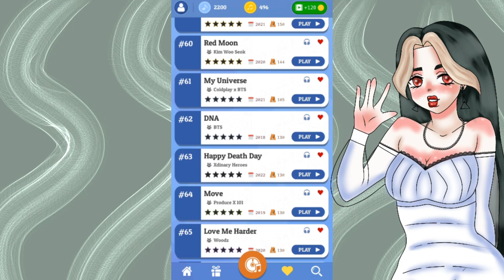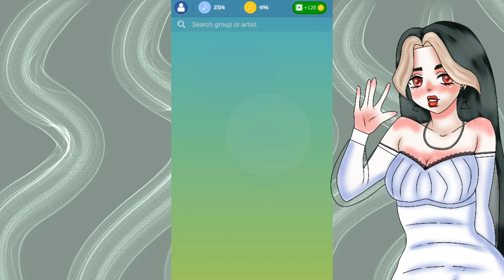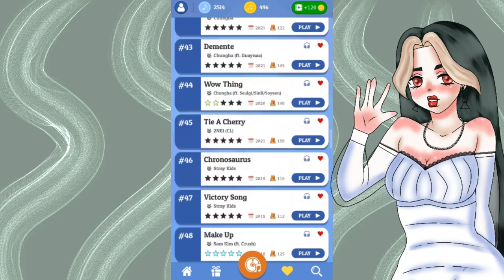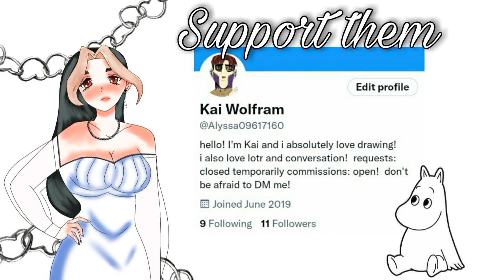Definitely not playing this again | Aoi Katsuki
I'm definitely not playing Kpop piano titles again. 👹👑

Music
Affogato - Lukrembo